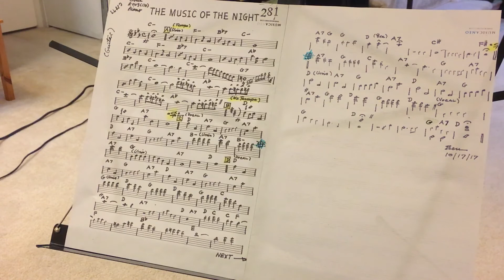1_The Music of The Night